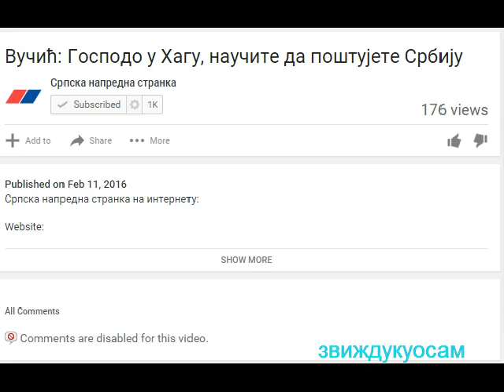Вучић Забранио коментаре на СНС Ју Тјуб каналу.12.2.16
Хвала фантомској фирми из Бугарске...
This video contains content from [Merlin] KVZ Digital, who has blocked it on copyright grounds.